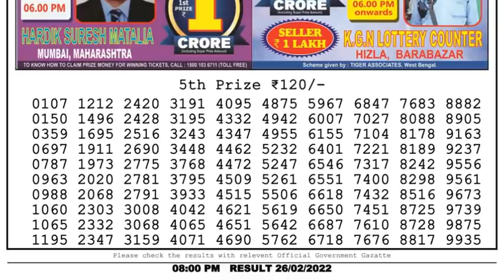Nagaland Lottery Sambad Result | Dear Lottery